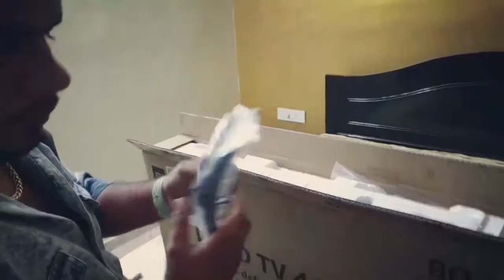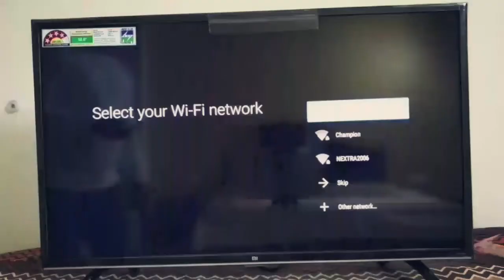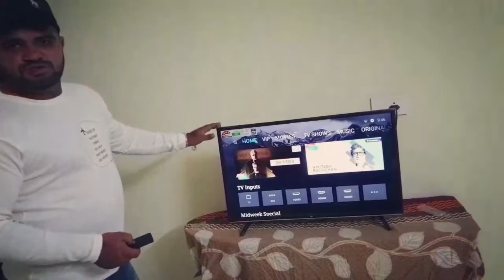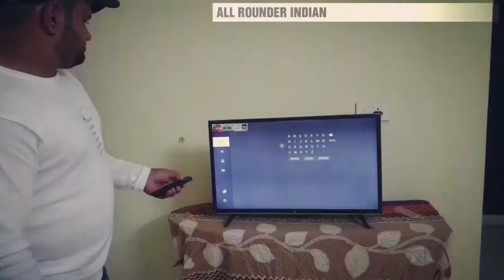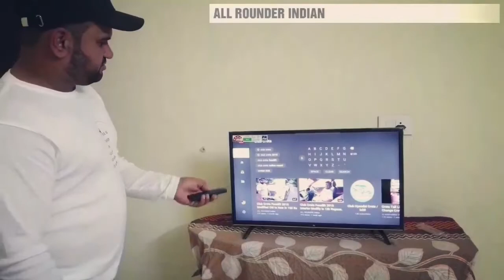Mi Tv 4C Pro Cheapest Android Tv only 14k Unboxing.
This is latest Android Tv from MI new version of Mi Tv 4A. Unboxing. Available at Amazon for 14999..